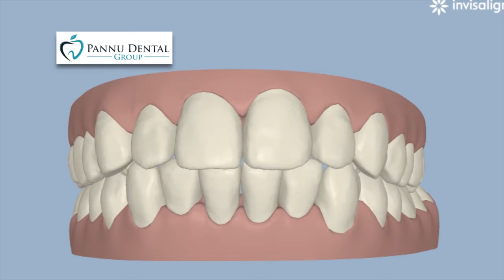Prasanna Invisalign Testimonial